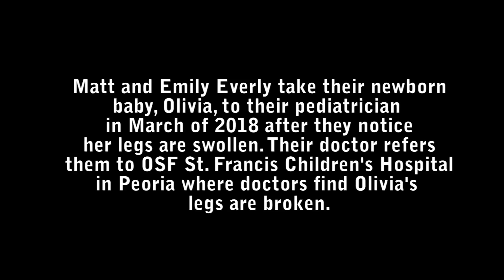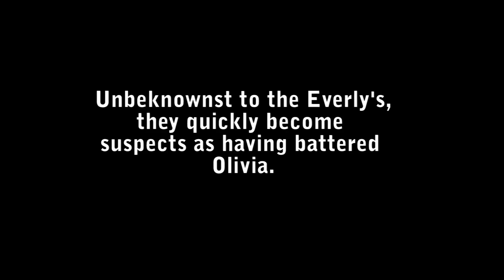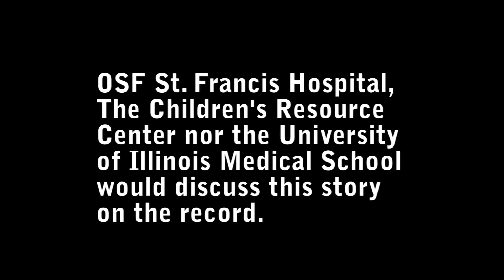Matt Everly, Part 1; Accusations